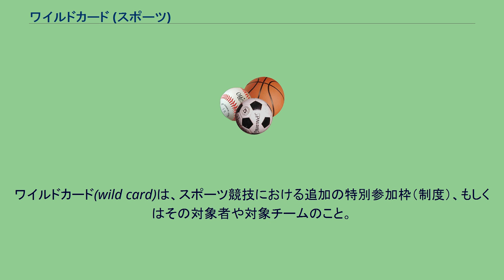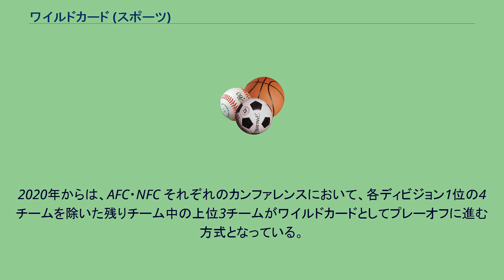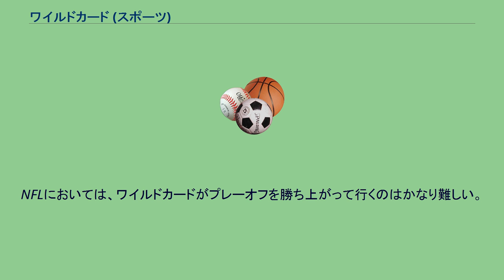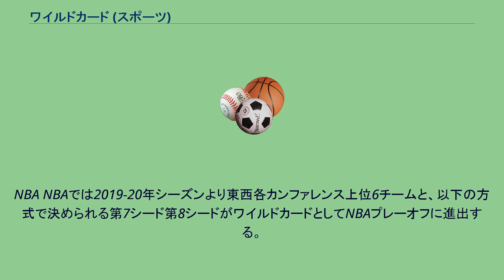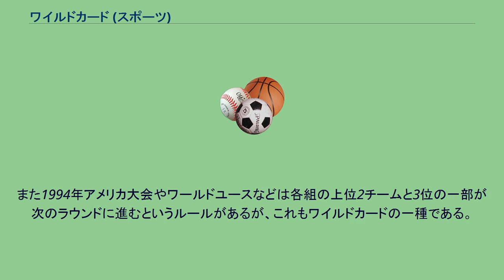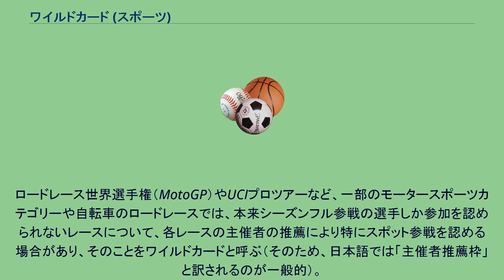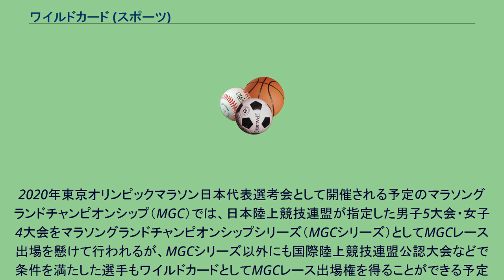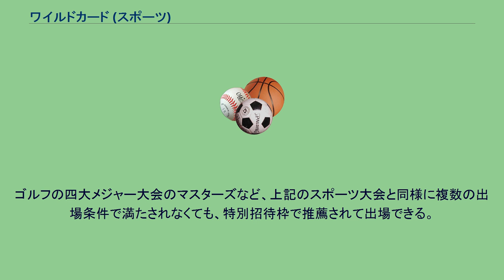ワイルドカード (スポーツ)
ワイルドカード(wild card)は、スポーツ競技における追加の特別参加枠（制度）、もしくはその対象者や対象チームのこと。
主に、北米のプロ スポーツ リーグなどで行われているプレーオフ制度において、地区優勝チーム以外に与えられる追加枠を指す。
等を目的としている。
通常、メジャーリーグのレギュラーシーズンでアメリカンリーグ、ナショナルリーグの各々リーグは東地区、中地区、西地区の3地区制で地区1位3チームが自動的にプレーオフに進むが、それに加えて各々リーグの3地区の2位以下になったチームの中で、勝率の高い順に2チームをワイルドカードゲーム（後述。日本では『PO進出決定戦』とも表記される）で戦わせ、その勝者がプレーオフに進出する。
そのチーム、もしくはそれによるプレーオフ出場権利をワイルドカードと呼ぶ。
1995年シーズンから導入されたが、 なお、上記2期間とも共通の規定として、同勝率で並んだ場合には一発勝負の「タイ・ブレーク」にて進出チームを決定している。
（開催地は両チーム本拠地からくじで選ぶ。）なお、このタイ・ブレークの結果はレギュラーシーズン扱いとなり、個人成績もシーズン記録に算入される。
タイ・ブレークは、ワイルドカードへの進出争い、ワイルドカードゲームへの進出争いで行われる場合だけでなく、地区同率1位同士の決定戦として行われることもある。
（例：2009年のアメリカンリーグ中地区は、勝ったほうが地区優勝、敗れたほうはワイルドカードからも脱落という条件にて公式戦163試合目の「タイ・ブレーク」が戦われた。） 両リーグとも地区ごとにレベル差があるため、ある地区の2位チームが別の地区の1位チームより勝率が上回るケースがある。
ワイルドカードはそのような場合の2位チームへの救済措置として設けられていると同時に、プレーオフの出場チーム数を4（すなわち2の2乗）にすることで均整の取れたトーナメント（表）を組むことができるようになる。
1997年、ナショナルリーグのフロリダ・マーリンズが初めてワイルドカードからワールドシリーズを制した。
また、2000年代に入ってからは毎年のようにワイルドカードのチームがワールドシリーズに進出しており、2002年には初出場だったアメリカンリーグのアナハイム・エンゼルスと当時48年間ワールドチャンピオンになった事の無いナショナルリーグのサンフランシスコ・ジャイアンツ（新庄剛志が日本人初のワールドシリーズ出場達成）が、2014年には29年間ポストシーズンに進出した事さえないアメリカン・リーグのカンザスシティ・ロイヤルズ（青木宣親が所属）とその2002年に出たジャイアンツがいずれもワイルドカードから勝ち進み、2回ワイルドカード同士の頂上決戦が行われた。
一方で、ポストシーズンにおいて地区優勝チームもワイルドカードのチームも対等に扱われる点には従来から批判があった。
特に1997年以前はプレーオフのホーム開催権があらかじめ決められており、地区優勝争いをしている2チームが共にポストシーズン進出が決まると、その2チームのモチベーションが低下するという弊害も生んでいた。
この一例が1996年のナショナルリーグ西地区であり、この年はサンディエゴ・パドレスとロサンゼルス・ドジャースが優勝争いをしていたものの、両チームともプレーオフに進めることが決まっていたために優勝争いが盛り上がらず、両チームは地区シリーズではともに3連敗に甘んじている。
この対策として、1998年からはプレーオフ進出チームのうち通算成績のよい方（同一の場合は直接対決に勝ち越した方）にホームアドバンテージが与えられることになった（このため、たとえば「地区優勝チーム対ワイルドカードチーム」の場合はワイルドカードのチームが勝率で上回っていても、地区優勝したチームにアドバンテージが与えられる）。
2012年からは、1回限りで不確定要素の強いワイルドカードゲームという関門が設けられたことにより、確実にプレーオフへ進むには地区1位で通過せねばならないというモチベーションが高まった。
ディビジョンシリーズでは、ワイルドカードチームは必ずリーグ最高勝率のチームと対戦することになるが、ワイルドカードが1チームのみだった1995年から2011年までは同じ地区に所属している球団同士は対戦カードから外されるようなシステムとなっていた。
そのために勝率順が考慮されていなかった1995年から1997年はワイルドカードチームと地区優勝チームの中で勝利数が一番少ないチームが対戦するケース...